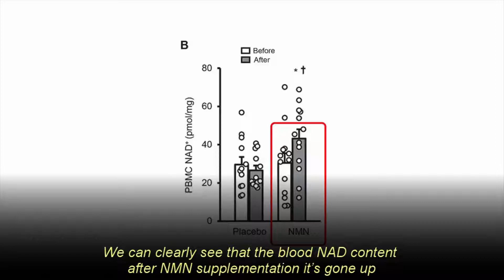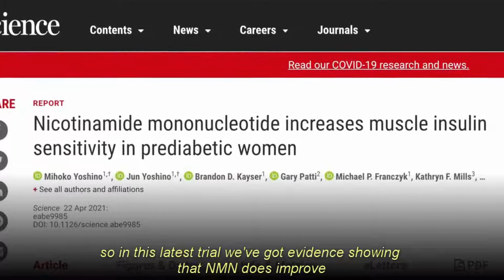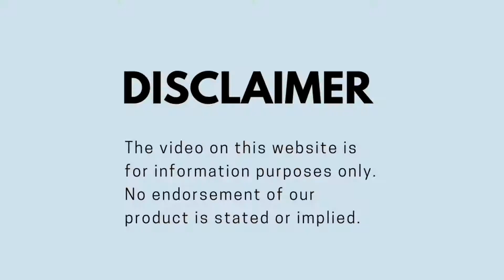Finally! New NMN Human Trials 22nd April 2021. You won't believe the results.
The second NMN human trial just released!

Here is an excerpt from Dr. Stanfield's video talking about the new NMN human trial released on 22nd April 2021.